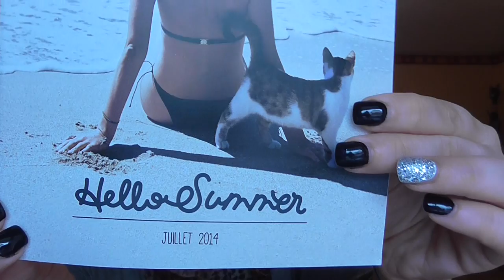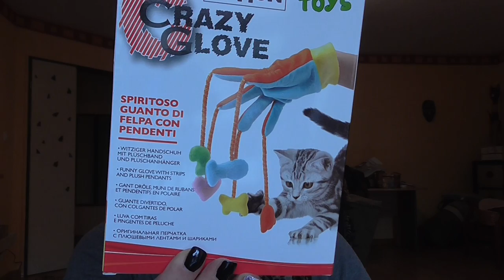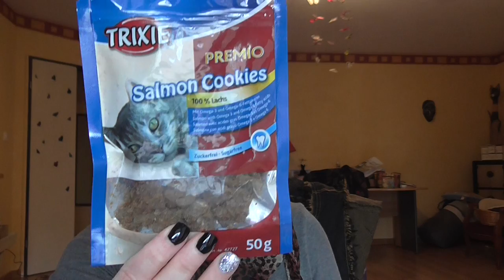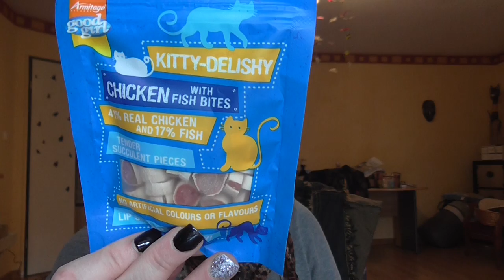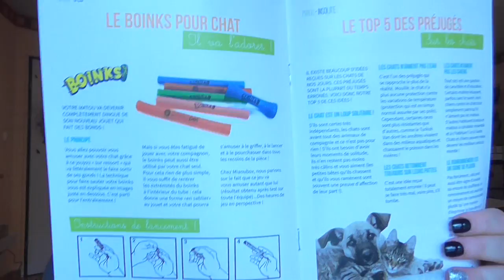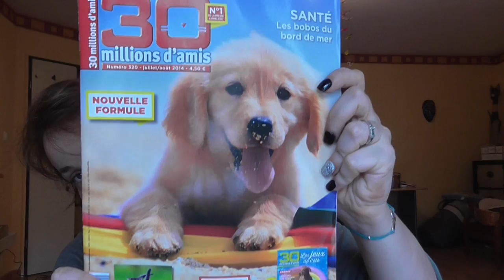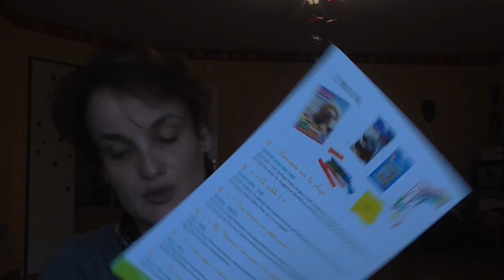Miaou Box du mois de juillet 2014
17,90 euros par mois.